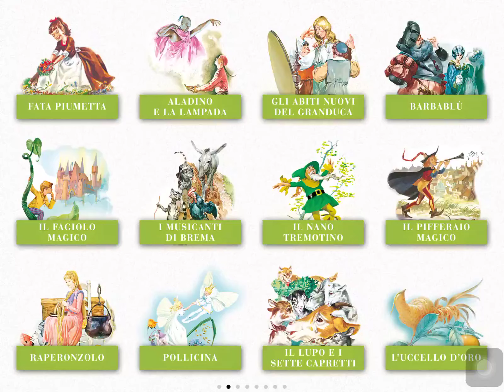I CIGNI SELVATICI - FIABE SONORE [Os Cisnes Selvagens]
Conto clássico de Hans Christian Andersen. Há inúmeras variantes dos irmãos Grimm. Na realidade, o conto é de origem celta e está presente na coletânea de Joseph Jacobs.